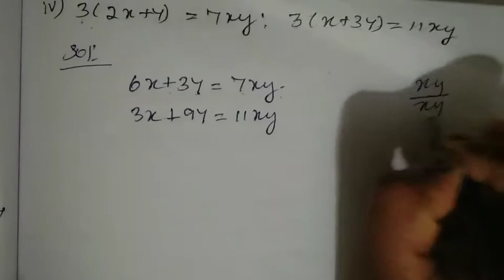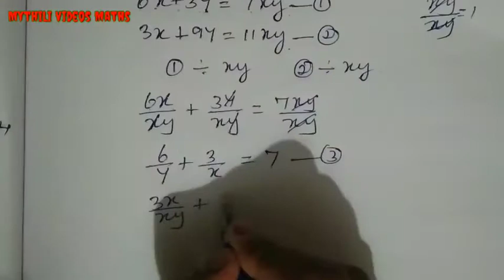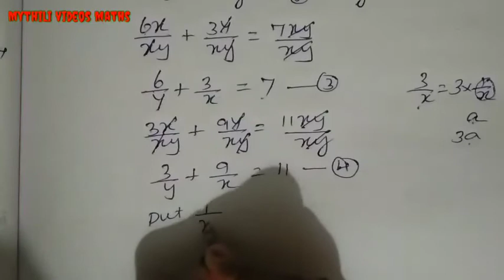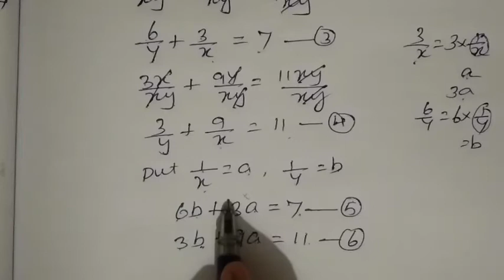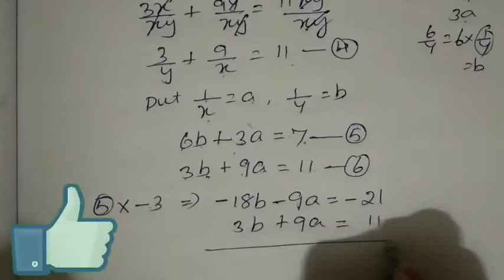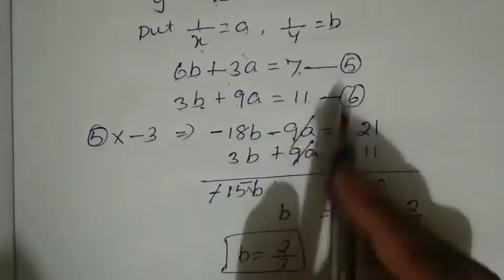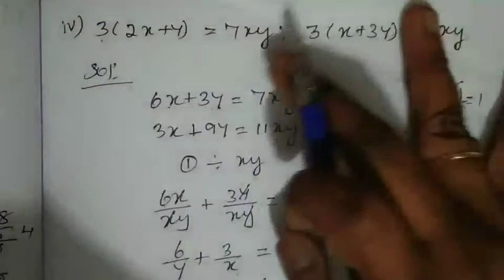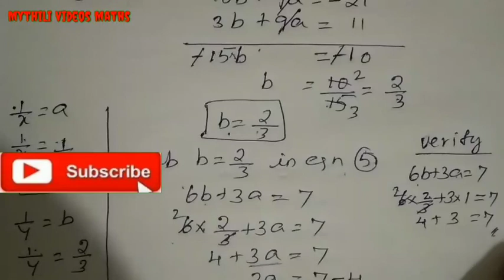9th Maths|Exercise 3.12|Sum 1(iv)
9th Maths|Exercise 3.12|Sum 1(iv)